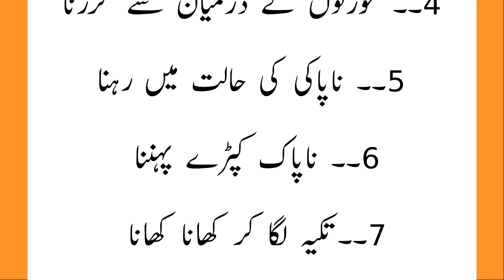10 amazing health tips | sehat | totkay | achi baatein | Rizwan Ki Duniya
Welcome to Rizwan Ki Duniya YouTube Channel.
We have provided this video  ( 10 amazing health tips | sehat | totkay | achi baatein | Rizwan Ki Duniya )
It is a pack of full information.

10 ایسی چیزیں جو جسم کو خراب کرتی ہیں

Owner : Rizwan Khan
Voice :    Rizwan Khan
Edited by: Rizwan Khan

This channel  @HealthOnline.  does not promote  or encourage by any illegal activities. All content provided by this channel is meant for education purpose only .